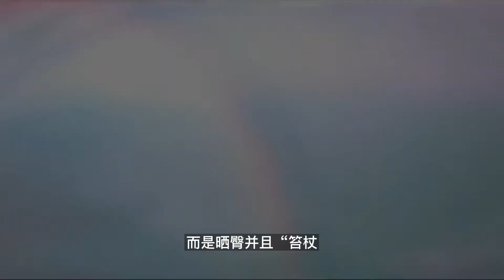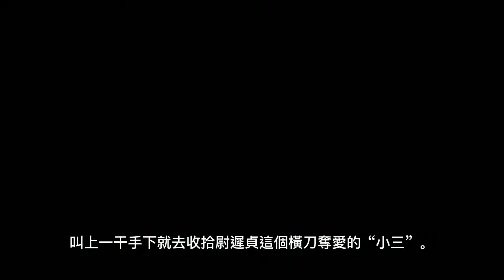古代女人懲罰“小三”的手段！ 砍掉四肢弄成“人彘”！ 裸身示眾還要曬臀！ 手段殘忍把皇帝嚇到駕崩！歷史顯微鏡 野史秘聞 中國史 宮廷史#